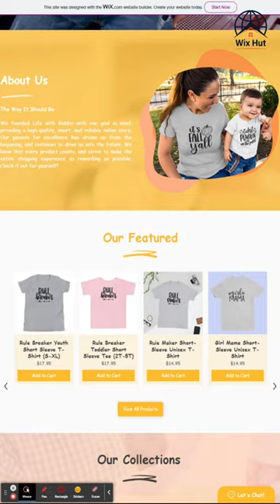292 Clothing Website Design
Clothing Website Design